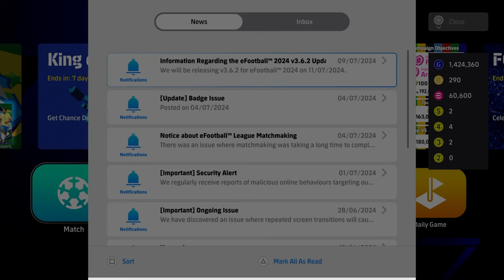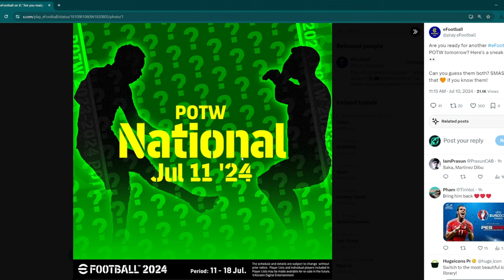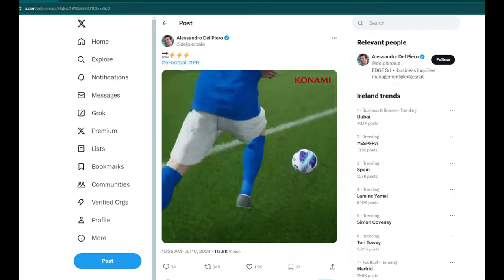WHAT'S NEW THURSDAY | V3.6.2 UPDATE, LEGENDS & POTW